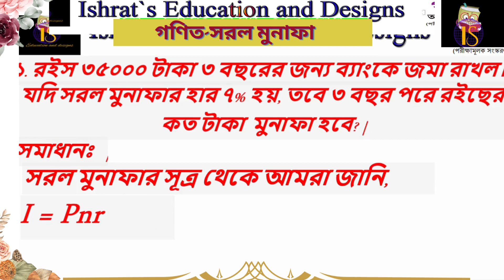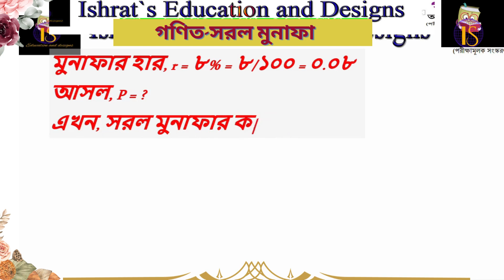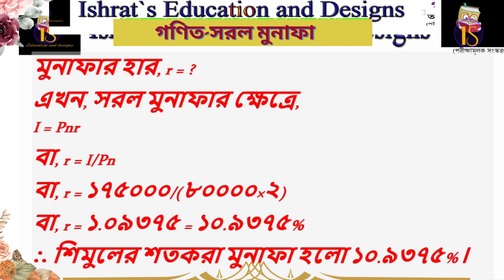Class 8 Math New Book 2024 ৮ম_শ্রেণি_গণিত_৪র্থ_অধ্যায় | নতুনবই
Class 6,7, 8 Text book Chak Solved, Sastho Surokkha Annual Answer | ৭ম শ্রেণির স্বাস্থ্য সুরক্ষা বার্ষিক ৩য় মূল্যায়ন উত্তর ২০২৩
পাঠ্য বইয়ের সকল ছক পূরণ, সমস্যা সমাধান, গণিতের সহজ সমাধান